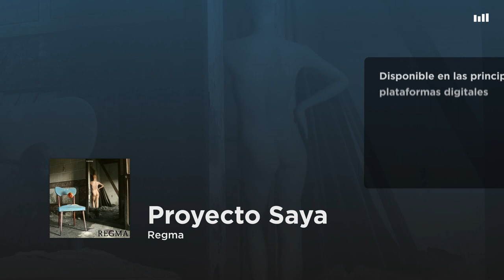Regma - Proyecto Saya